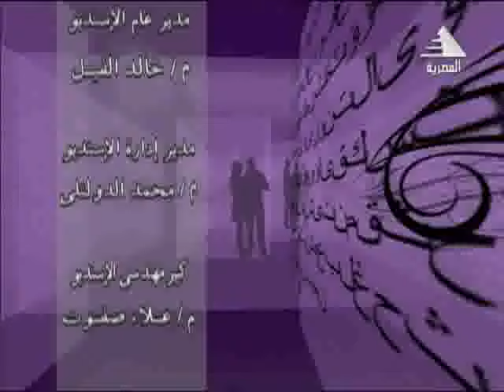د. أحمد هارون: التعامل مع الاشخاص ذو الوجهين | جزء 1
الدكتور أحمد هارون الشريف، مُستشاراً للعلاج النفسي وعلاج الإدمان وتنمية المهارات الذاتية
والبشرية، بعدد من الهيئات والمؤسسات الحكومية والخاصة.ويُعد د. هارون واحداً من أبرز المعالجين النفسيين المُعتمدين (محلياً ودولياً) في العلاج النفسي المعرفي السلوكي ((C.B.T ومؤسس أسلوب العلاج المعرفي الانفعالي (C.E.T)  Cognitive Emotional Therapy مُستخدماً تقنياته لعلاج الاضطرابات النفسية والسلوكية بدون أدوية وعقاقير نفسية، والتدريب على المهارات النفسية للحياة لتحقيق أعلى مستويات النجاح والسعادة.
رسالتــه:  يعمل جاهداً على الأخذ بيد المُضطربين إلى السواء.. والأخذ بيد الأسوياء إلى التميز.. لحياة يلؤها النجاح وتغمرها السعادة.

رؤيتـــه:  أن تتم الإستشارات والتدريب النفسي بمفهوم علمي، من خلال علاج المُضطربين النفسيين بتقنيات العلاج المعرفي الانفعالي (C.E.T) والعلاج المعرفي السلوكي  (C.B.T) دون الإعتماد على العقاقير الطبية وحدها في العلاج النفسي، وتدريب الأسوياء على المهارات النفسية والإجتماعية المختلفة لزيادة الطاقة الإيجابية التي تحقق لهم حياة يملؤها النجاح واليُسر.

لمتابعة
مستشار العلاج النفسى وعضو الجمعية العالميه للصحة النفسية